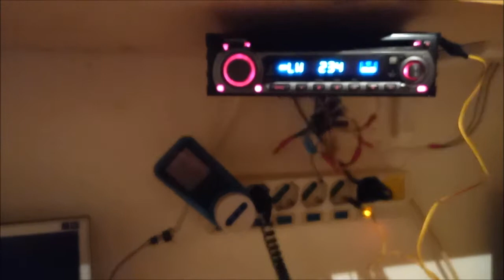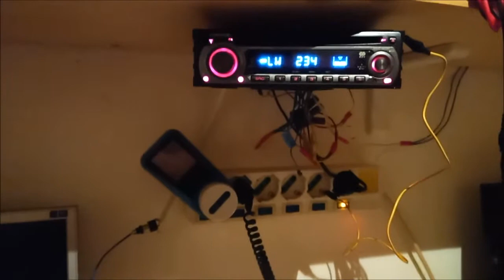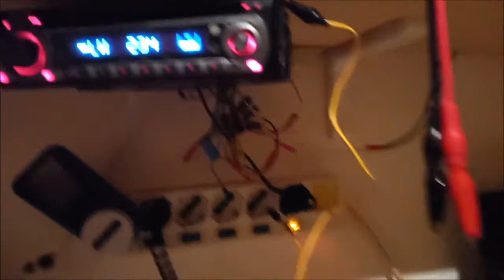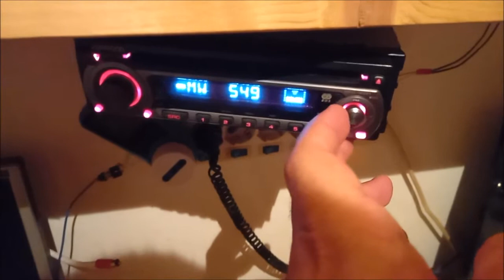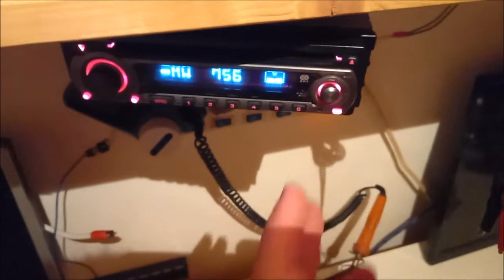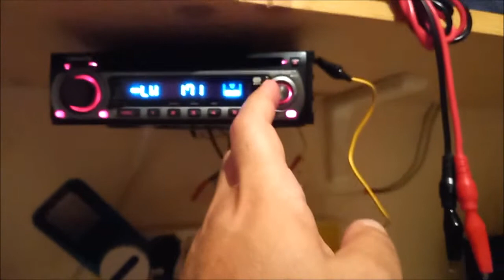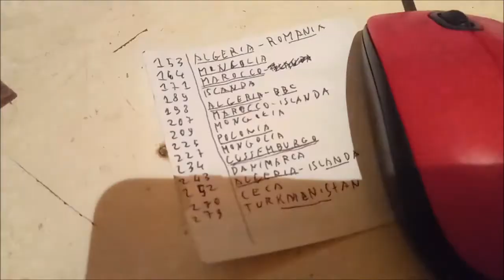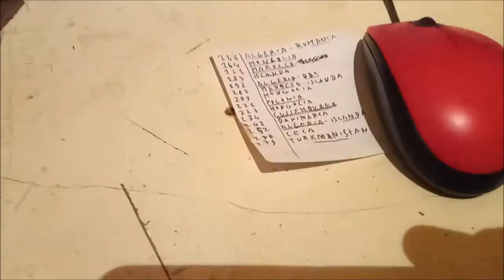Antenne Magnetic Loop per Onde Medie e Lunghe (senza ferrite)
Versione senza ferrite, da quel che so la performance è simile, se non migliore senza ferriti e con un grande avvolgimento. Avvolgere il secchione è stato una rottura, ma credo ne sia valsa la pena, avevo provato con il secondario di una boBBina di tesla per fare quella ad onde lunghe ma era venuta stretta di "area esposta" e troppo induttiva. Infatti quella per onde medie l'ho messa a 45° per esporre un lato più ampio, qualcuno costruisce questo tipo di antenna con un qualsiasi cavo multifilare e salda i due capi a fili sfalsati in modo da fare un unico filo che gira diverse volte, non so che differenza può esserci rispetto a prendere del filo di rame semplice e fargli fare dei giri a mano. A proposito, quella per onde medie l'avevo fatta inizialmente così, col rame avvolto in un solo punto, funzionava peggio, sembra che una boBBina con le spire spaziate, ordinate ed ampie sia l'ideale. Per queste antenne il filo dovrebbe essere "litz" ma da quel che leggo un filo normale 0.4mm per onde lunghe e 0.2mm per onde medie non dovrebbe avere troppo effetto pelle, quindi (secondo me) va benissimo

Allora, piccola nota per chi vuole ricevere la AM, tu puoi ricevere le emittenti più forti e\o vicine con una qualsiasi antenna anche per FM, ma si tratta di un paio di emittenti massimo ed è probabile che la ricerca auto non si fermi nemmeno, queste antenne sono MOLTO più efficaci, vista la dimensione anche più efficaci di un'antenna a barretta di ferrite specifica per radio AM, i risultati sono di gran lunga superiori. Altra nota, per ricevere MINIMAMENTE qualcosa dovete spegnere TUTTO quello che genera disturbo, tutte le apparecchiature elettroniche (computer, lampadine a LED switching, TV, macchine del apocalisse, ecc.) altrimenti prenderete solo un macello di rumore e coprite qualsiasi ricezione. Ulteriore nota, se cercate di ricevere di notte è molto (ma molto) meglio... per il discorso del vattelappesca del rimbalzo sulla ionosfera

Qua sto SCOPPIANDO dal caldo, mi merito di stare in piscina circondato da un harem di ginecologhe ed invece sono qua a farvi vedere un secchio vuoto ed ascoltare Hit Mania Dance Islamabad 2021